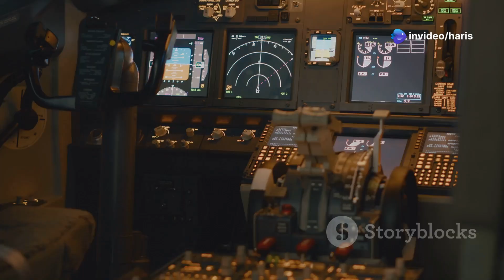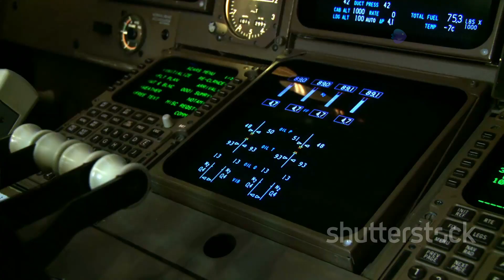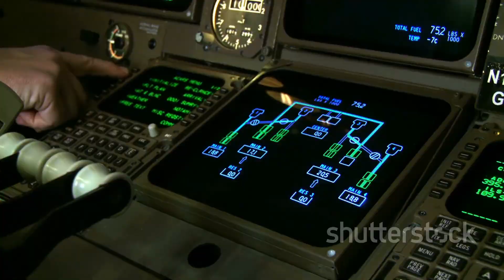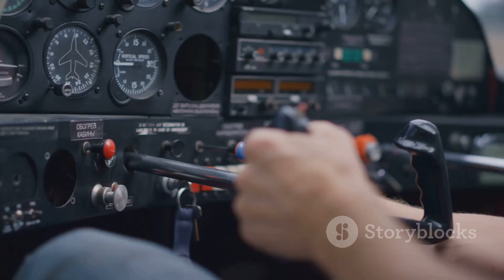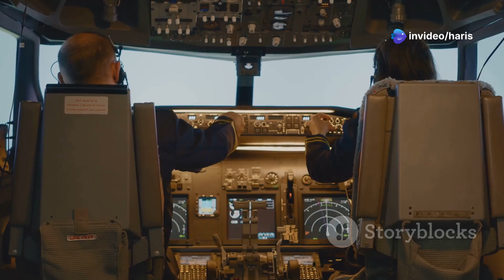How Jet Engines Operate in Rainy Weather | Storm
🌧️ Ever wondered how jet engines power through heavy rain, storms, and extreme weather? In this eye-opening video, we dive deep into the engineering marvels that allow jet engines to operate flawlessly even in torrential downpours and turbulent storms. Discover the science behind water ingestion, turbine resilience, and cutting-edge aviation technology that keeps planes safe mid-flight—no matter how fierce the weather gets!

🌪️ Why does this matter for climate change? As global storms intensify due to shifting climate patterns, understanding aviation’s adaptability is crucial. We’ll break down:
✅ How jet engines prevent flooding and damage from massive rainwater intake.
✅ The role of advanced materials (like hydrophobic coatings) in repelling water.
✅ Real-life storm scenarios and how pilots navigate extreme weather.
✅ The future of aviation in a world with more frequent and severe storms.

🔍 Perfect for: Aviation enthusiasts, engineering students, climate advocates, and curious minds who love mind-blowing tech + real-world science!